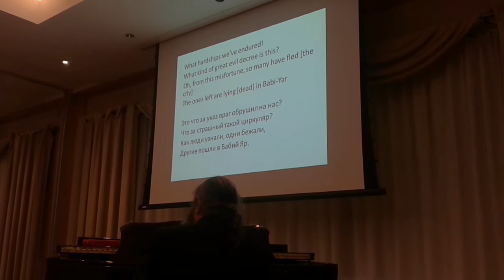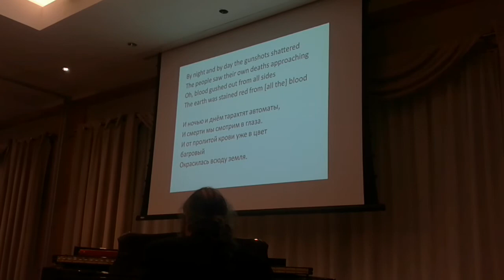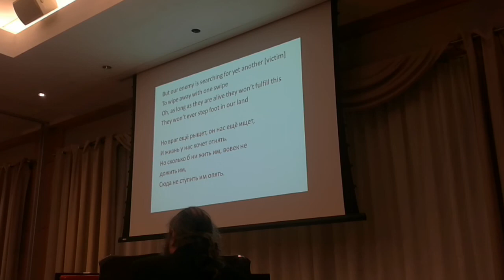Anna Shternshis and Psoy Korolenko at JPL